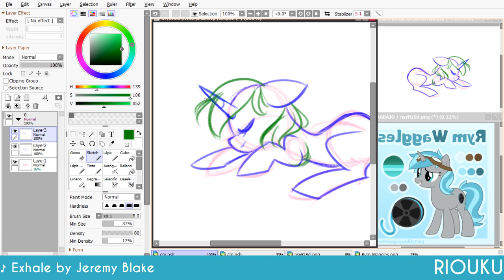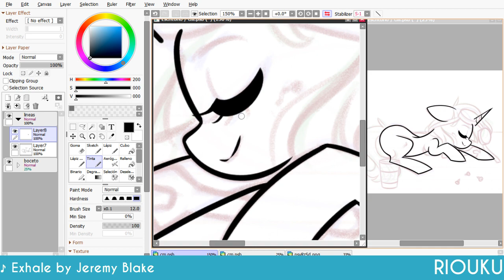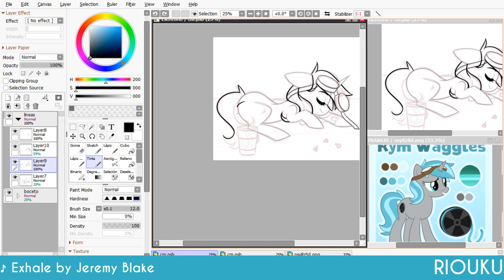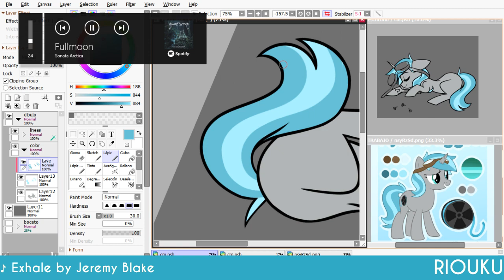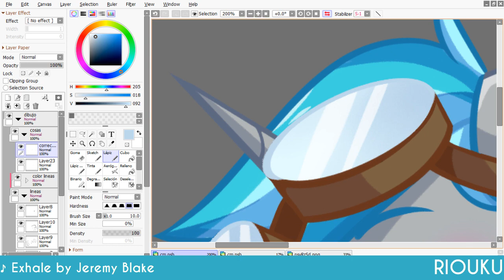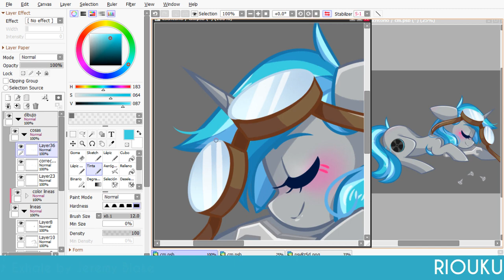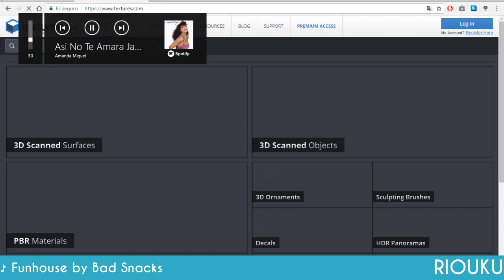【SPEEDPAINT】 Rym Waggles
♥ TIEMPO:  2  horas.
♥ PROGRAMA: Easy Paint Tool Sai & Lazy Nezumi Pro.
♥ TABLETA: Wacom Intuos.
♥ CAPTURA: Camtasia Studio 8.
♥ EDICIÓN: Camtasia Studio 8.